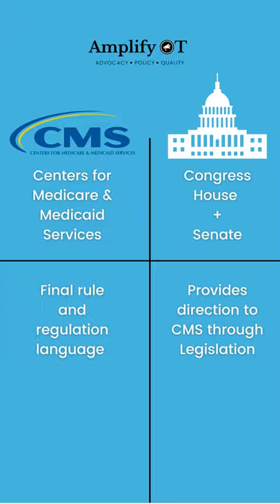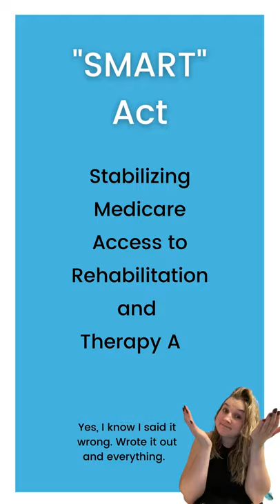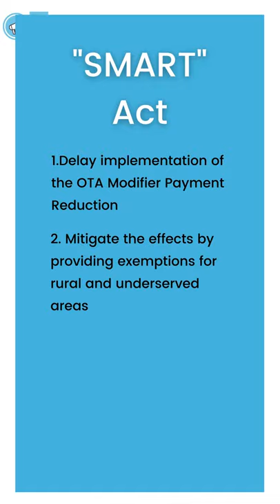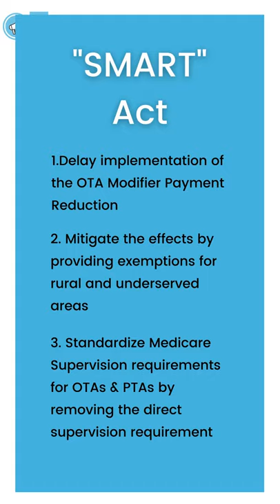Occupational Therapy Assistant Modifier for Medicare Part B and the SMART Act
Check out this video to learn about the OTA modifier and the Stabilizing Medicare Access to Rehabilitation and Therapy (SMART) Act introduced into the House in October.

Amplifyot.com/sign-up